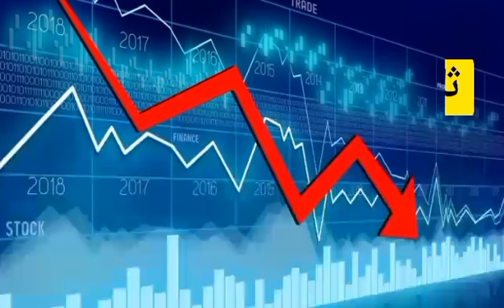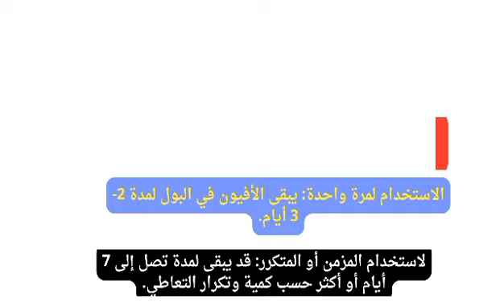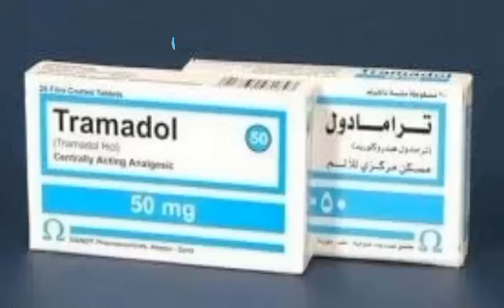المخدرات وتاثيرها على الفرد والاسرة والمجتمع - المخدرات: كيف تبدأ الحكاية ومتى تنتهي الكارثة؟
اكتشف الحقيقة الكاملة عن المخدرات وتأثيراتها المدمرة على الجسم والعقل! في هذا الفيديو، نلقي نظرة علمية وعميقة على كيفية تأثير المخدرات على الجهاز العصبي والصحة العامة. بالإضافة إلى الأسباب النفسية والاجتماعية للإدمان وكيفية التغلب عليه من منظور طبي. لا تنسَ الاشتراك وتفعيل الجرس ليصلك كل جديد حول التحاليل الطبية والتوعية الصحية!"
المخدرات: كيف تبدأ الحكاية ومتى تنتهي الكارثة؟"
"إدمان المخدرات: أسرار لم يخبرك بها أحد!"
"هل تعرف ماذا تفعل المخدرات بجسمك وعقلك؟ الحقيقة مرعبة!"
"رحلة إلى عالم الإدمان: كيف يتحول الفضول إلى دمار؟"

التعافي من الإدمان
بداية جديدة بعد المخدرات
قصص شفاء
علاج الإدمان
أمل الشفاء
قناة طبية مهتمة بالتحاليل الطبية:
مرحبا بكم في قناة ( د جابر شحاته  استشارى التحاليل الطبية)، قناة طبية تهدف إلى نشر الوعي الصحي وتقديم معلومات موثوقة عن التحاليل الطبية.
المحتوى:
شرح أنواع التحاليل المختلفة:
ما هي التحاليل الطبية؟
متى يجب إجراء التحاليل؟
كيف يتم إجراء التحاليل؟
ما هي نتائج التحاليل؟
ما هي بعض المفاهيم المهمة المتعلقة بالتحاليل؟
مناقشة الأمراض المختلفة:
كيف يمكن للتحاليل الطبية مساعدة الأطباء في تشخيص الأمراض؟
ما هي بعض الأمراض التي يمكن تشخيصها من خلال التحاليل؟
كيف يمكن الوقاية من بعض الأمراض من خلال إجراء التحاليل؟
نصائح طبية:
كيف تقرأ نتائج التحاليل؟
ما هي بعض العوامل التي يمكن أن تؤثر على نتائج التحاليل؟
متى يجب عليك استشارة الطبيب؟
مواكبة آخر التطورات في مجال التحاليل الطبية:
ما هي أحدث التقنيات في مجال التحاليل؟
كيف يمكن أن تساعد هذه التقنيات في تحسين الرعاية الصحية؟
ما هي بعض التحديات التي تواجه مجال التحاليل الطبية؟
مقابلات مع خبراء:
إجراء مقابلات مع أطباء ومختصين في مجال التحاليل الطبية
مناقشة آخر الأبحاث والدراسات في هذا المجال
الحصول على نصائح عملية من الخبراء
hلمرضى الذين يرغبون في معرفة المزيد عن التحاليل الطبية
الأشخاص الذين يهتمون بالحفاظ على صحتهم
الطلاب والمهنيين في مجال الرعاية الصحية
أي شخص مهتم بمعرفة المزيد عن الجسم البشري
تقديم معلومات موثوقة ومحدثة عن التحاليل الطبية
مساعدة المرضى على فهم نتائج التحاليل واتخاذ قرارات مستنيرة بشأن صحتهم
نشر الوعي الصحي وتعزيز الوقاية من الأمراض
دعم مهنيي الرعاية الصحية من خلال تقديم معلومات وخبرات حديثة

تُعد قناة (د جابر شحاته استشارى التحاليل الطبية) مصدرًا موثوقًا للمعلومات حول التحاليل الطبية. نهدف إلى مساعدة المرضى على فهم صحتهم واتخاذ قرارات مستنيرة بشأن رعايتها.

قناة د جابر شحاته استشارى التحاليل الطبية هى قناة تهتم بالمعلومات الطبية ونصائح وارشادات  طبية  وعلمية هامة
 تهتم ايضا القناة بتعليم المتدربين فى مجال التحاليل الطبية وكل ما يخص مجال التحاليل الطبية بفروعها المختلفة
مثل الكيمياء الحيوية والميكروبيولوجى والمناعة وامراض الدم والفسيولوجى والهرمونات ودلالات الاورام وتحاليل البول والبراز ومزارع البول والبراز والدم وغيرها  - كورسات تحاليل طبية مجانيه
وايضا تقوم القناة بنشر الفيديوهات الدعوية كالاذكار والادعية الاسلامية
شرف لنا انضمامكم لاسرة قناة د جابر شحاته خلال الاشتراك فى القناة  وتفعيل الجرس والمشاركة بالراى والنصيحة